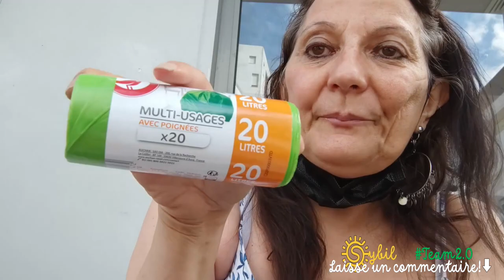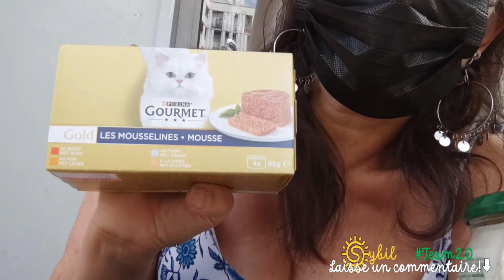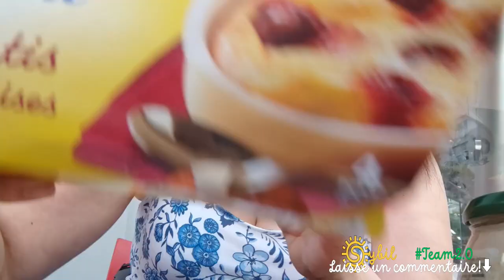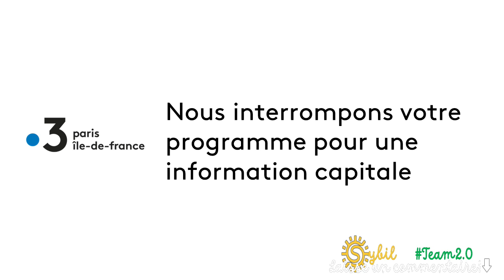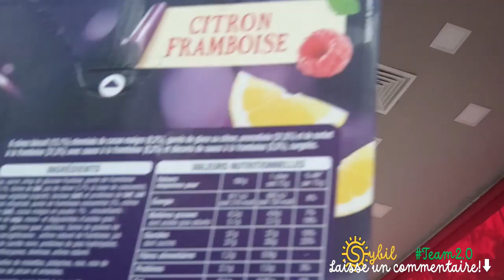🔴 COURSES ÉCONOMIQUES POUR UNE PERSONNE ET ENCORE UNE AUTRE PENURIE | Sybil La Débrouille 2.0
Je t emmene avec moi pour faire des courses économique pour une femme seule